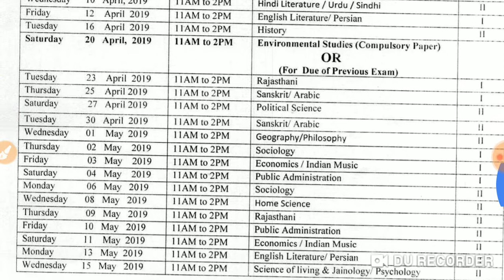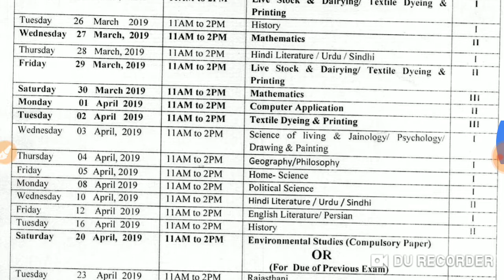MDSU BA 2 nd year 2019 Time Table जारी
Dosto Es Video ma Aap Dekhenge MDSU , Ajmer 2019 Ka Time Table sa Judi Full information